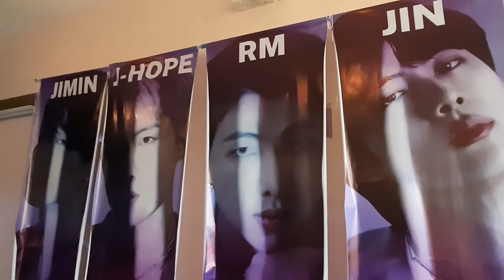9 Beautiful years with BTS#bts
9 Beautiful years with BTS